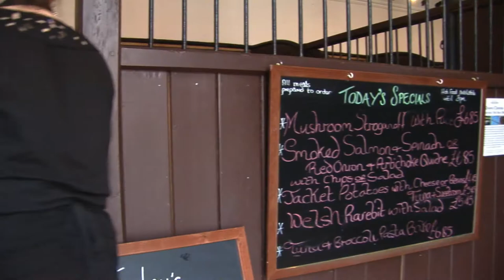Mount Edgcumbe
A lovely film capturing the essence of Mount Edgcumbe - thanks to Tim Osgood & Dom Lenoir for filming and editing this piece